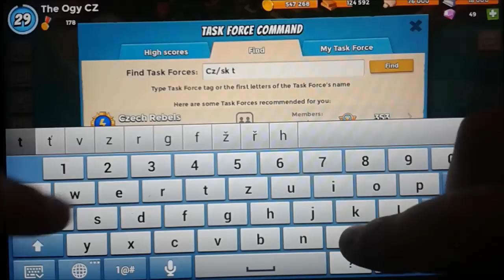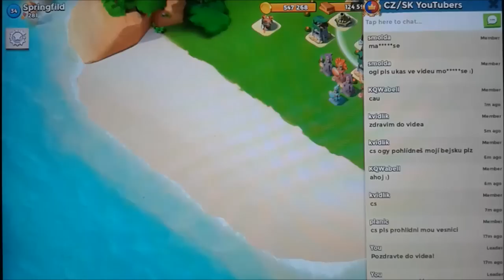[CZ/SK] Boom Beach 8.Díl !! - HQ Pojede na 11 & More! :)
↓ !Otevři Popisek! ↓

Tak tu máme po delší době BB LP 8.Díl :)
V příštím díle určitě bude HQ na 11! :D
Velké novinky, zterorizujeme terrora a ukážeme lidičky :)
  ►Nejčastěji kladené otázky:

 Jaký máš mobil, tablet? Mobil: Samsung Galaxy Core Plus

  ►Komentář
  ►Pokud chceš, sdílej mě na sociálních sítích ;)
                                         ↓ Odkazy ↓
►F&Q (Ask)